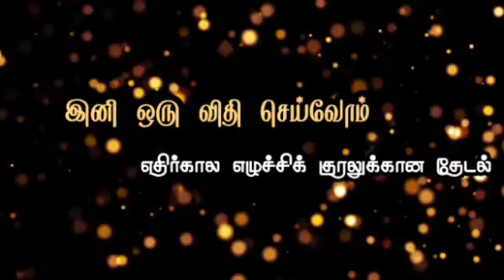PKPS037 | காணொளி பேச்சுப்போட்டி | இனி ஒரு விதி செய்வோம் | படைப்பு டிவி